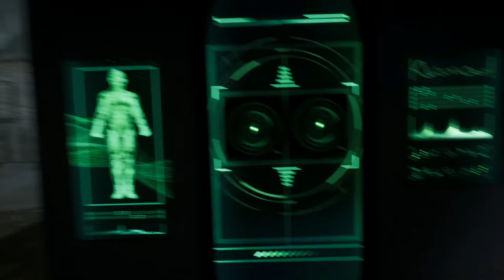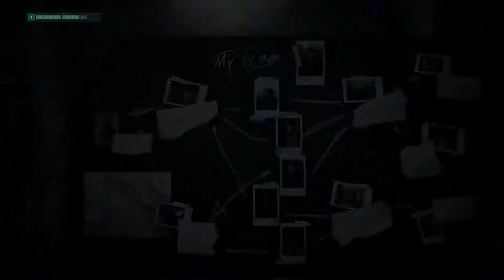CHERNOBYLITE ☢ 027 - Angriff auf Tschernobyl ( Finale Teil 1 bis zum Absturz)